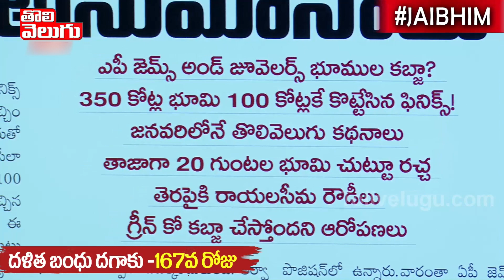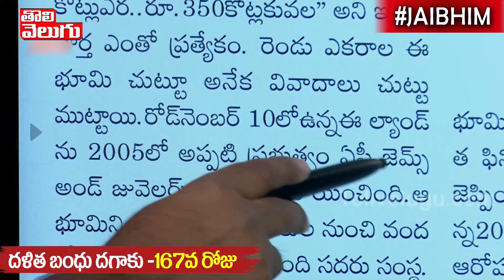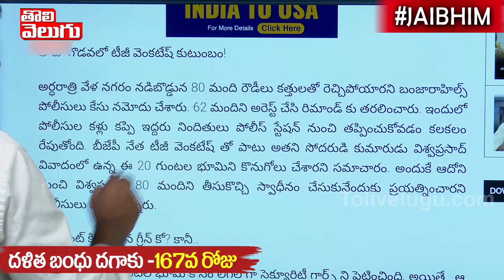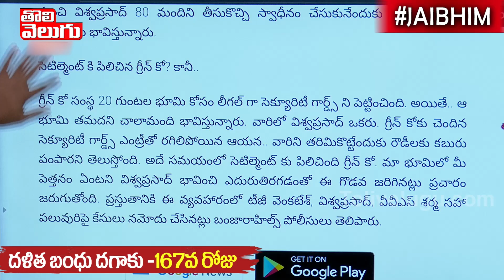వంద కోట్ల భూమి ...!! హైదరాబాద్ లో సీమ రౌడీల హల్చల్ | GreenKo Good Morning Telangana | Tolivelugu TV